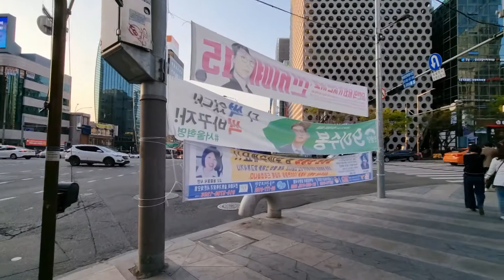5 PM On The Way Home From Work In Gangnam Station | Walking Around Seoul South Korea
5 PM On The Way Home From Work In Gangnam Station | Walking Around Seoul South Korea.